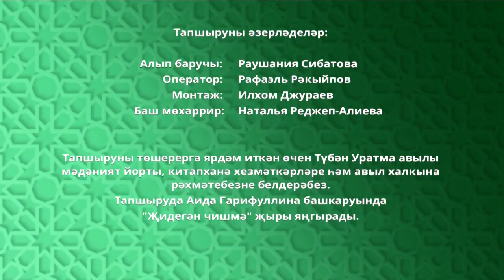«Форсат» тапшыруы. Су юлы йоласы